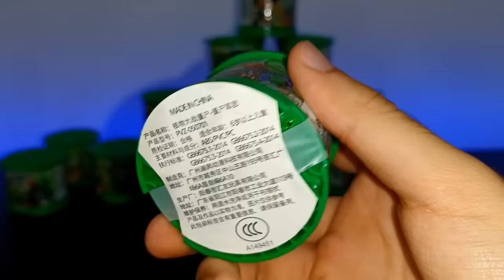PvZ LEGO SORPRESA 🔥 Abriendo CILINDROS de Plants vs Zombies 📦⁉️ Gepxho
Abriendo SORPRESAS de Plants vs Zombies 📦 Que nos irá a salir en esta ocasión?